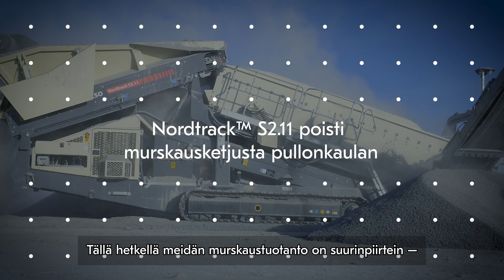Nordtrack™ S2.11 poisti murskausketjusta pullonkaulan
RKJ Rahikainen otti avuksi tuotantokapasiteetin kasvattamiseen Metso Outotecin Nordtrack™ S2.11 kaksitasoseulan. Katso asiakasvideo!